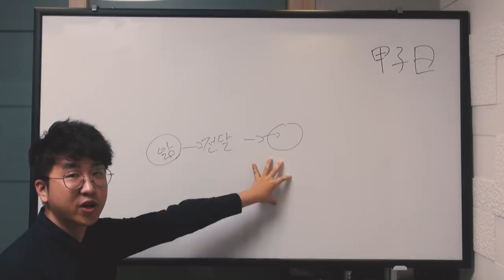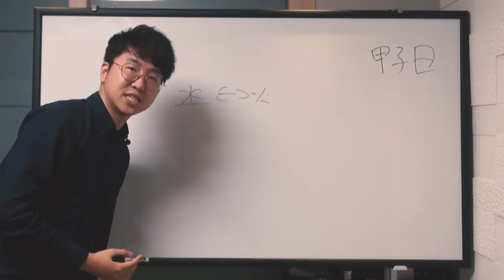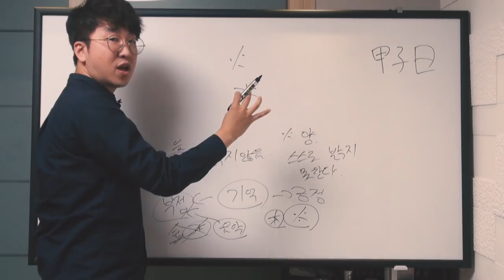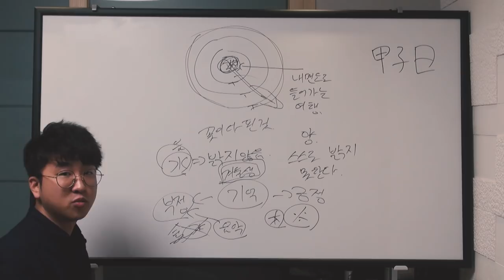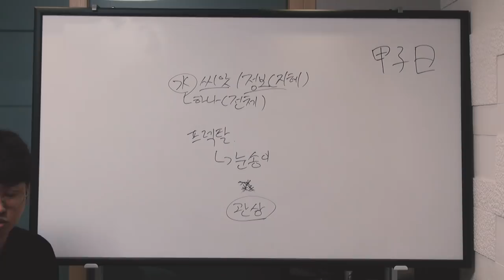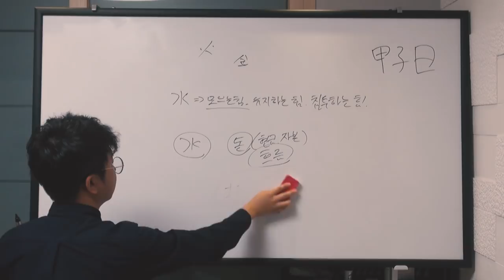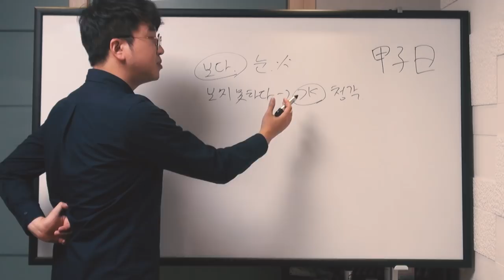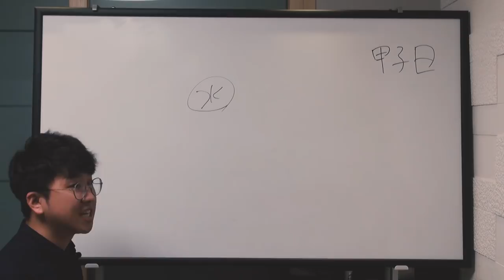내 사주 내가보기! - 오행 水 (6강)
부제 : 빛과 어둠